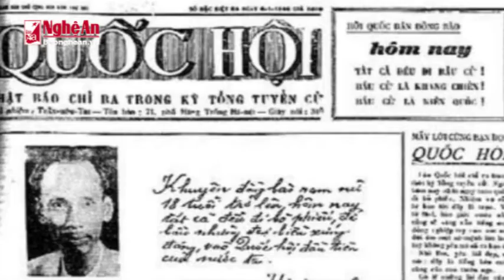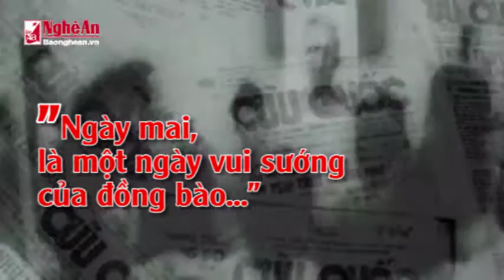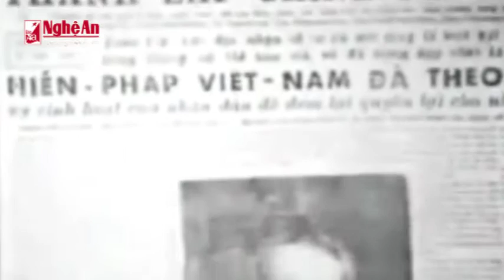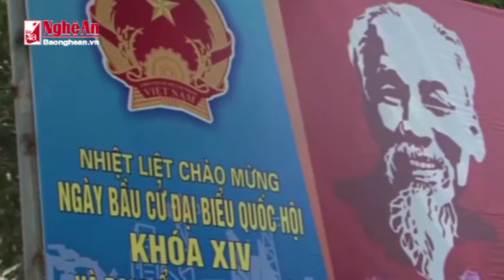Chủ tịch Hồ Chí Minh với bầu cử